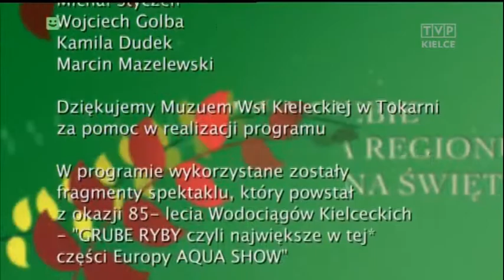Lany poniedziałek z Wodociągami cz. 2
W przedświąteczną środę 1 kwietnia Telewizja Polska nakręciła odcinek wielkanocnego programu z dużym udziałem Wodociągów Kieleckich. Nasi dzielni pracownicy odgrywali sceny lanego poniedziałku, eksperymentowali z chemią i wodą, a prezes Henryk Milcarz oceniał nietypowy program artystyczny.